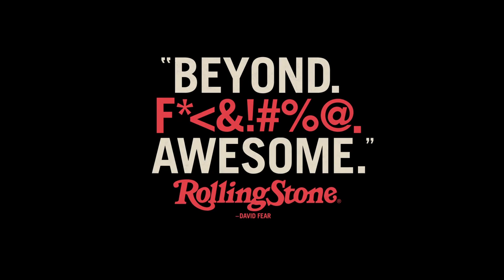Baby Driver Trailer (2017) | 'TeKillYah' | Movieclips Trailers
Baby Driver Trailer - TeKillYah (2017) : Check out the trailer starring Ansel Elgort, Lily James, and Kevin Spacey! Be the first to watch, comment, and share trailers and movie teasers/clips dropping @MovieclipsTrailers.